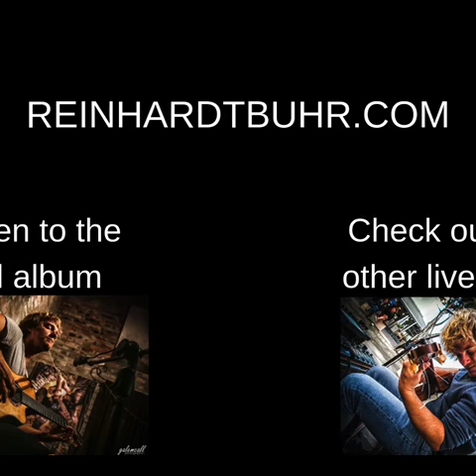Unforgettable Harmonies: The Secret Behind Reinhardt Buhr's Epic Street Performance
There are different ways to express yourself, music and art is undoubtedly a divine and wonderful way to demonstrate feelings and communication.

Reinhardt Buhr
Multi-Instrumental